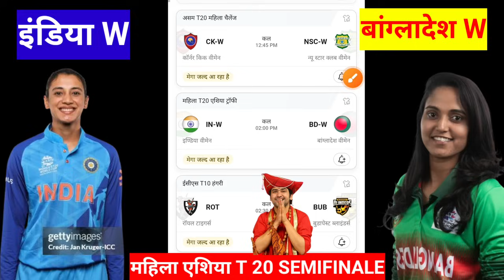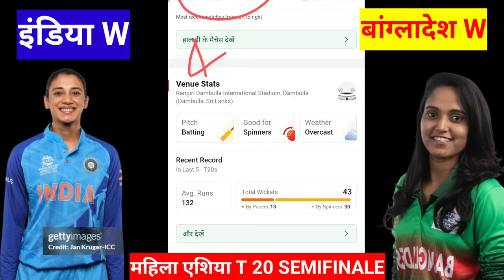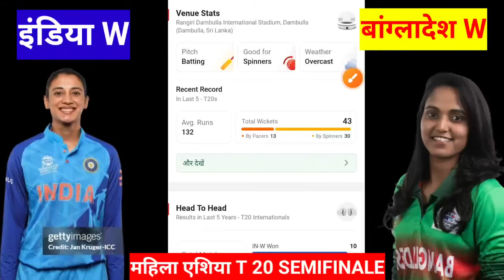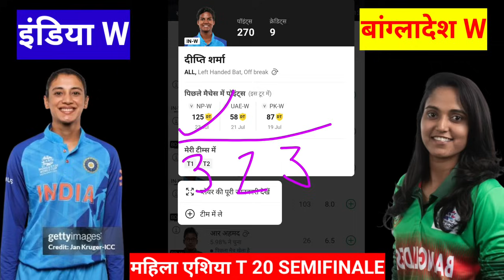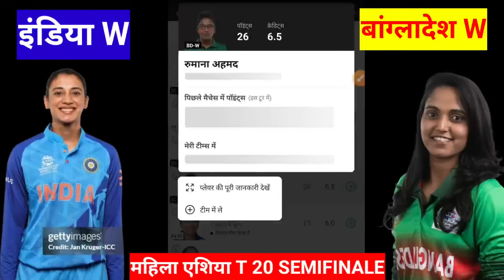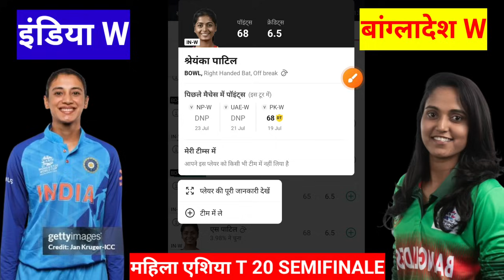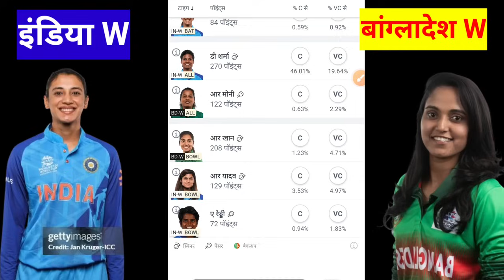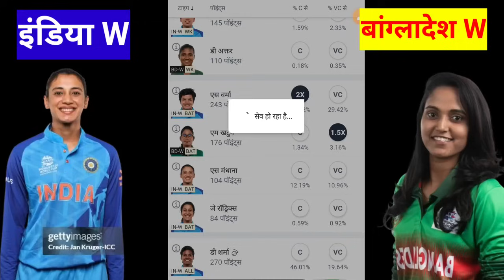IND W VS BAN W Dream 11 Joytish Pandit | Ind W VS ban w Dream 11 Prediction